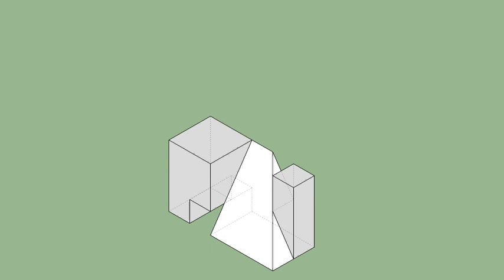育才出版-基礎圖學空間感練習本-第106頁第166題（三視圖轉等角圖部份）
参考模型：